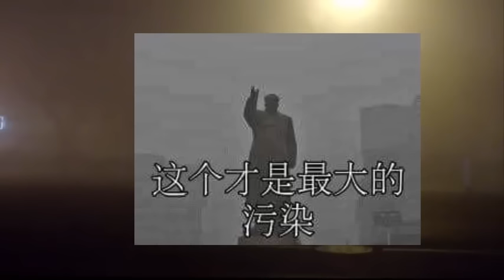博闻焦点 雾霾笼罩，五亿人受害